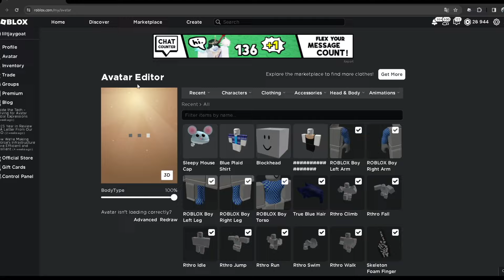TOP 10 NAJLEPSZYCH GLITCHÓW w 2025 w ROBLOX JAILBREAK...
Miniaturka: Photoshop

0:00 Wstęp
0:11 Prison Glitch
1:13 Helicopter Glitch
1:47 Noclip Glitch
2:19 Mansion Glitch
3:50 Casino Glitch
4:37 Cargo Plane Glitch
5:22 Train Glitch
6:27 Airdrop NPC glitch
7:33 Jeweler Glitch
8:17 Museum Glitch